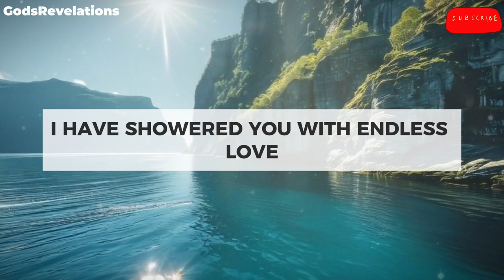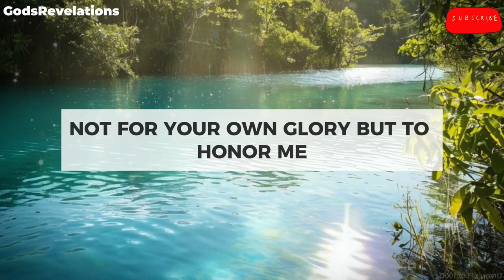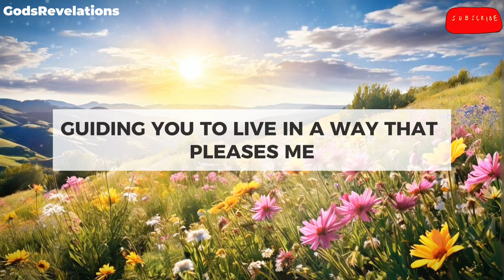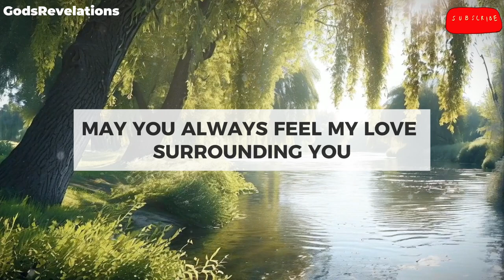God's Revelations - A Prayer for Personal and Spiritual Improvement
In this powerful prayer, God speaks directly to us, offering comfort, motivation, and divine wisdom to guide our journey of self-improvement. Embrace the continuous growth, set realistic goals, and overcome challenges with God's unwavering support. This prayer is perfect for those seeking to deepen their spiritual journey and make meaningful changes in their lives. Carry God's love and guidance with you, and let this prayer inspire you to live each day with purpose and determination.

godsrevelations